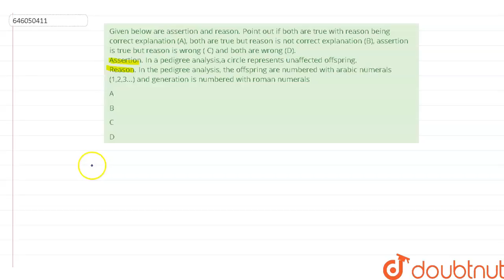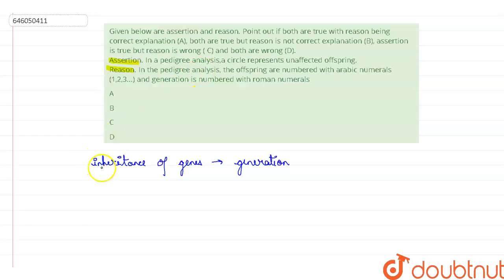Given below are assertion and reason. Point out if both are true with reason being correct expla...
Given below are assertion and reason. Point out if both are true with reason being correct explanation (A), both are true but reason is not correct explanation (B), assertion is true but reason is wrong ( C) and both are wrong (D). Assertion. In a pedigree analysis,a circle represents unaffected offspring. Reason. In the pedigree analysis, the offspring are numbered with arabic numerals (1,2,3...) and generation is numbered with roman numerals
Class: 12
Subject: BIOLOGY
Chapter: GENETIC BASIS OF INHERITANCE
Board:NEET

👉 Have Any Query? Ask Us.